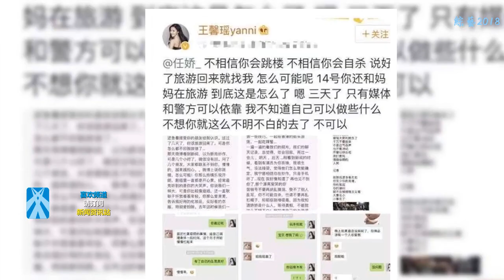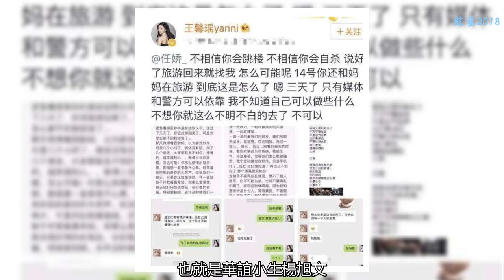趙本山最美女徒離世終大白，衣不蔽體躺在草叢，大佬身份被揭開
如今娛樂圈中的許多明星都有抑郁癥，因為張國榮和喬任梁的離開，這種疾病成為了“萬能借口”，不管犯了什么錯誤，只需要輕描淡寫的說自己做明星壓力大，有抑郁癥，控制不了自己行為就能掩蓋真相。趙本山的200個徒弟中，紅的只有小沈陽，丫蛋，宋小寶等人，如今的本山大叔無心事業，更沒時間去管那些孩子了。其中被稱作是最漂亮的女徒弟任嬌，也凄慘的墜樓身亡。
    任嬌和趙本山的關系還算挺近的，和宋小寶，大鵬都有合作，趙本山也把她推到了跑男，因為是整容臉，所以每一次任嬌都錯開了成名的機會，如今趙本山最美女徒離世終大白，衣不蔽體躺在草叢，大佬身份被揭開。任嬌和好友約會游玩，當時還有她的男友，也就是華誼小生楊旭文，可悲劇來的太突然，第二天警方到的時候，任嬌已經香消玉殞。
    經紀人為了平息風波，表示任嬌有抑郁癥，對于她控制不住自己的行為很難過，也很心疼，之后警方也表示任嬌是“排除他殺”，事情的轉機就出現在任嬌好友身上，好友多次公開發文，表示任嬌沒有受到外婆去世影響想不開，當天和楊旭文在一起，兩人很開心，不可能存在突然墜樓，況且房間內有兩個人，楊旭文當時究竟在干嘛？
    都知道華誼是王中磊的，有人透露，楊旭文背景不簡單，和王中磊多有牽扯，現在女明星成名的代價太大，哪有姑娘可能在自殺的時候選擇一絲不掛呢？況且兩個人同時開房，然后一個人出了問題，另一個還不知情，這于情于理也說不過去。
    網友表示，趙本山老了，沒辦法去找到真相了，如果要大家猜測的話，離不開陰謀詭計，沒準就是楊旭文的圈套，假設楊旭文是富二代，背景強硬，要求女友為了自己和老板打好關系，結果任嬌憤怒拒絕，于是就有了這種鬧劇。娛樂圈的水太深了，我們可能看不透了。對此你怎么看？